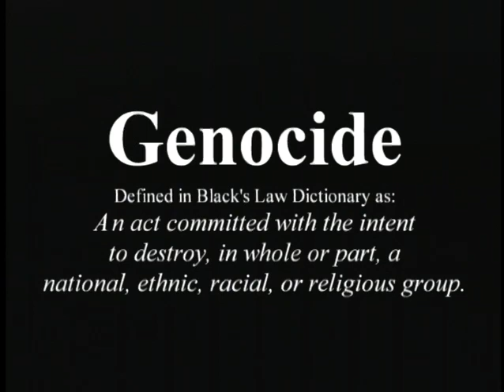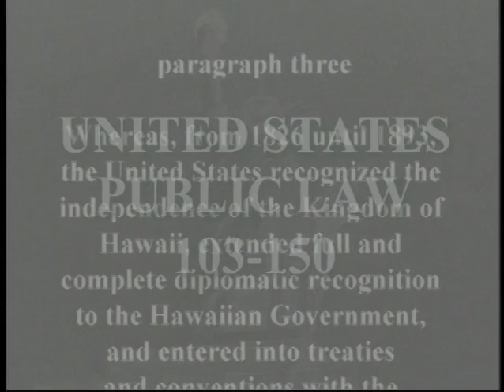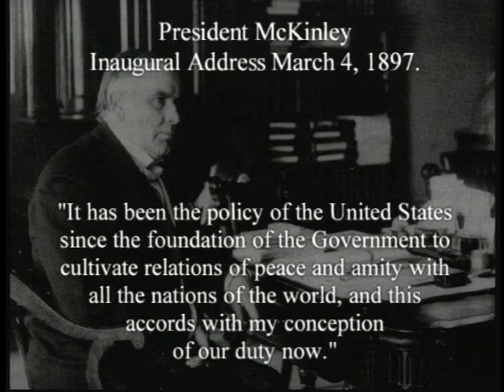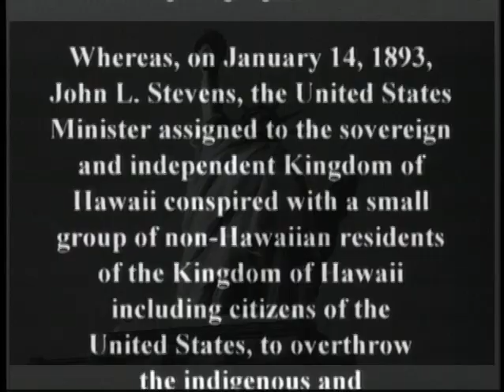2 of 15 - The United States of Hypocrisy - Hawaii, Tibet of the Pacific 2001 Ken O'Keefe